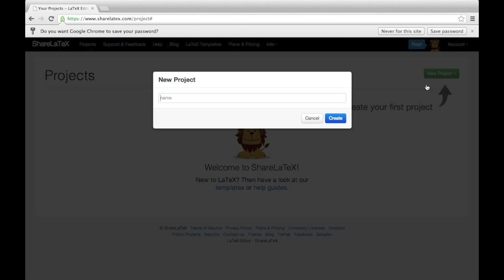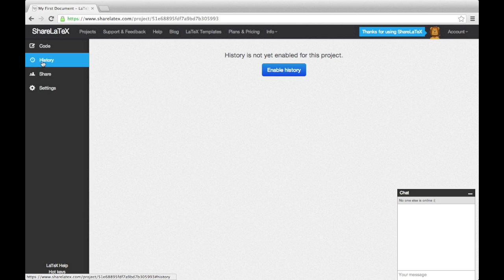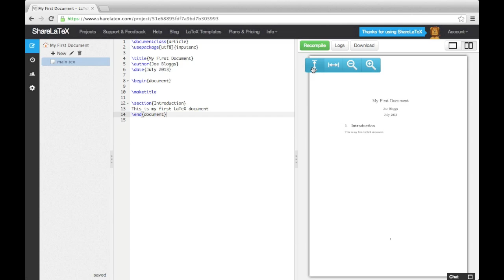LaTeX Tutorial pt 1 - Creating Your First Document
In this video series we'll take you from no knowledge of LaTeX to being a competent user. We'll be using ShareLaTeX as our LaTeX editor but you can learn with whatever editor you like. In this first video we look at getting started with ShareLaTeX, show you some of it's features and help you create your first document.